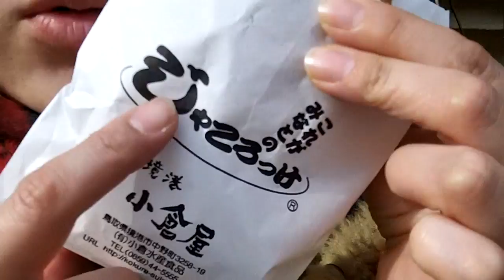昭和の自転車でぶーが行く！ 深大寺の食べ歩き JAPANESE OLD BICYCLE & EAT 【ぶーチャンネル(boo channel)】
旧年中はぶーチャンネルをご視聴いただきまして、誠にありがとうございます。

2016年もぶーが昭和の自転車、ベニー号で走りにいきます。
今回は深大寺に初詣にいきました。
そして参道でまた食べます。